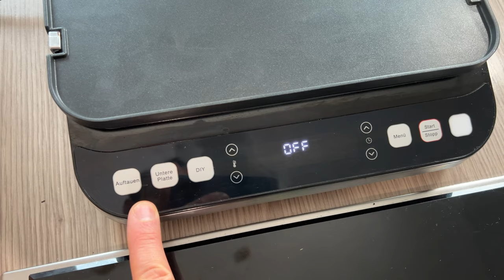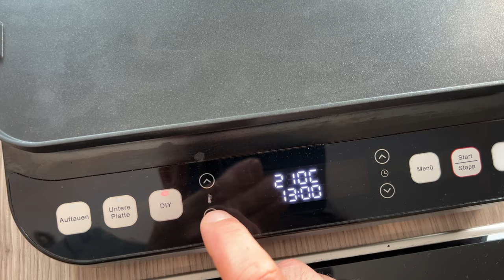Cook Kontakt und Tischgrill Test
Wir haben von Cook den neuen Kontakt und Tischgrill mit Waffeleisen und Burgerpresse zum testen bekommen

Im Video haben wir mal alles auprobiert

0:00 Einleitung
1:15 Vorstellung von aussen
4:18 Spiegelei braten
4:44 Toast machen
5:31 Wurst grillen
6:35 Fleisch grillen
7:10 Burgerpresse in Aktion
8:42 Burger grillen
10:23 Reinigung
11:27 Grillgemüse
12:08 Waffeln machen
13:24 Fazit

Wir sind mit dem Gerät wirklich sehr zufrieden und können es sehr empfehlen

hier die Links dazu

Lg Michi und Rebecca

Ihr könnt mich dort auch sehr unterstützen wenn ihr mir auf Twitch ein Abo gebt. Als Amazon Prime Kunde kann man das einmal im Monat gratis machen :)

Kostenlose unterstützung geht auch wenn ihr auf diesen Link klickt bevor ihr was auf Amazon bestellt

oder mit Support a Creator von Epic Games
Creator Code:  kochlust

Dieses Video wurde mit dieser Kamera aufgenommen

Mein Mikro

Mein Handy mit dem ich auch filme

Gewürz was ich sehr empfehlen kann, ich tus immer in mein Kaffee

mit einem Klick auf diese Links ünterstützt Ihr diesen Kanal wenn Ihr etwas bestellen würdet. Es ist für euch nicht teurer, aber Ihr helft mir auf bessere Ausrüstung für meine Videos zu sparen

Facebook  Kochlust
Twitter      Kochlust
Instagramm Kochlust_youtube
Twitch  Kochlust